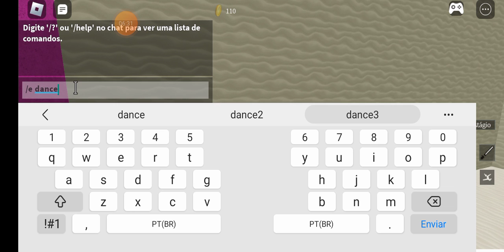jogando o cabeção＼(ｏ_ｏ)／